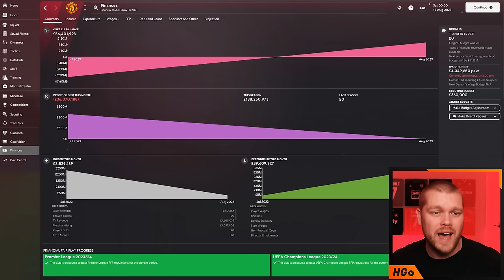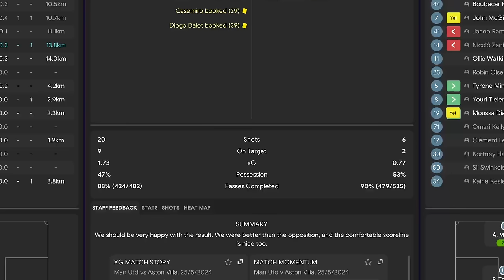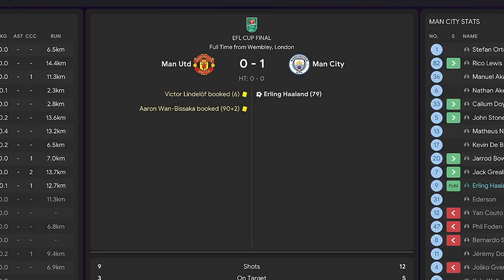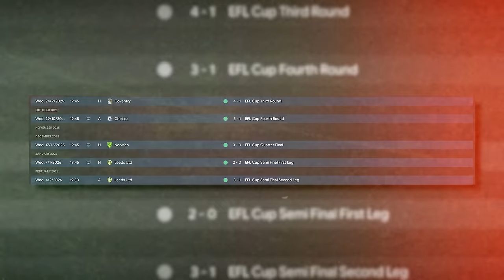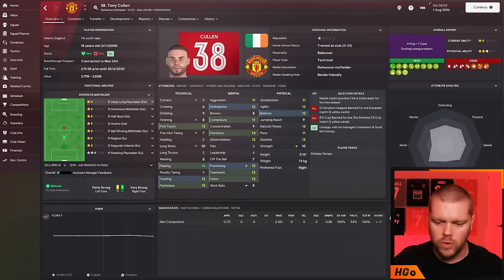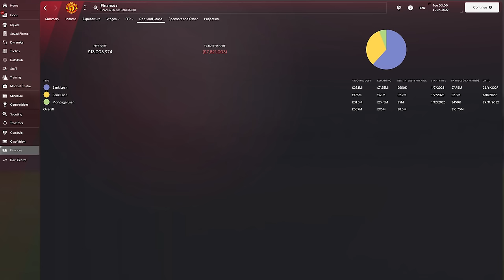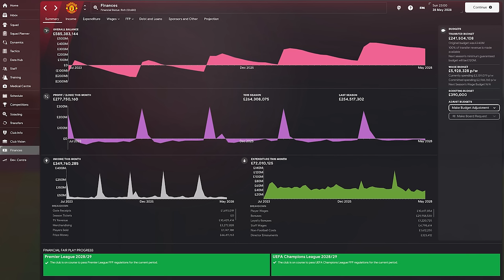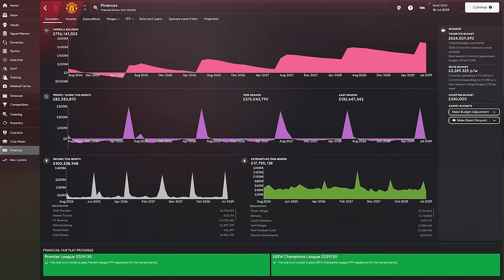How I Made Manchester United DEBT FREE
Right now Manchester United are going through it both on and off the field.

They might have some new owners in real life, but when you start a save with them on FM24 they’re in over £700 million worth of debt.

Today, that changes as I take over from Erik Ten Haag  Manchester United and this video will not end until I’ve cleared their massive debt!

Some rules for this video:
I won’t be signing anyone in this video and will only use academy players moving forward.

I can renew the contracts of players already at the club, but I will actively look to sell as many players as possible until the debt is all gone.

𝘼𝙗𝙤𝙪𝙩 𝙈𝙚